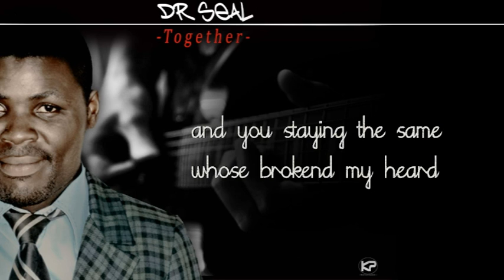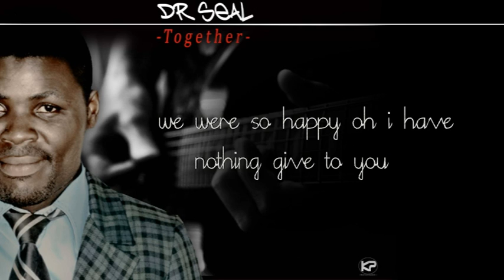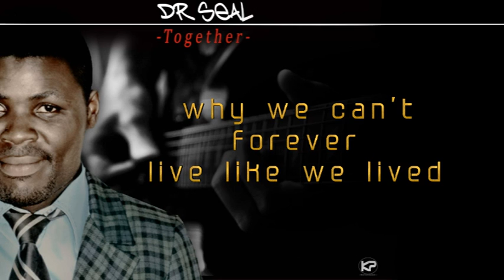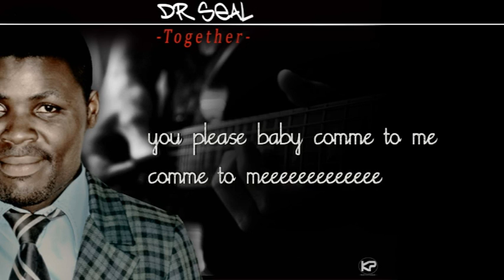Dr seal together